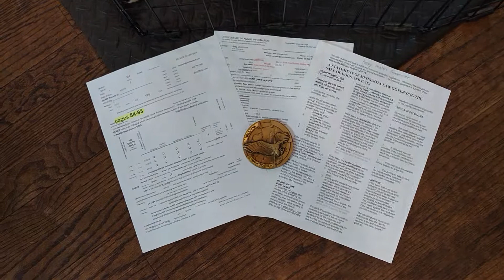pearl04052019m1m2m3f4f5 on 6 1 2019 teddipoo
Teddipoos
3/8 shih tzu-2/8 poodle-3/8 bichon
born  4 5 2019
0 is  available $616 male
pearl m1 m2 m3 are SOLD
0   is available $831 female
pearl f4 f5 is  SOLD
m=male f=female
mother 8.5# father 7.5#
range 7-11#
7 weeks on 5/25
8 weeks on 6/1
***READY 9 weeks pickup 6/8
non-shed hypo-allergic
8    weeks